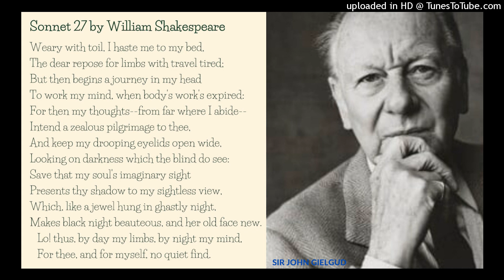Poetry: Sonnet 27 by William Shakespeare (read by Sir John Gielgud)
Weary with toil, I haste me to my bed,
The dear repose for limbs with travel tired;
But then begins a journey in my head
To work my mind, when body's work's expired:

For then my thoughts--from far where I abide--
Intend a zealous pilgrimage to thee,
And keep my drooping eyelids open wide,
Looking on darkness which the blind do see:

Save that my soul's imaginary sight
Presents thy shadow to my sightless view,
Which, like a jewel hung in ghastly night,
Makes black night beauteous, and her old face new.

   Lo! thus, by day my limbs, by night my mind,
   For thee, and for myself, no quiet find.

27. szonett (Fordította: Szabó Lőrinc)

Kimerült utas, esem édes ágyba,
Minden tagom esdi a pihenőt;
De akkor a fejem kezd utazásba,
S lelkem gyötri, mikor a test kidőlt;

Mert akkor (innen, messziről) mohón
Indul zarándok agyam tefeléd,
Oly sötétbe meresztve roskadó
Pillámat, amilyen a vakoké:

Ha csak lelkem látomása ide
Nem hozza, üres szemeimbe, árnyad,
Mely, mint a rémteli éj ékszere,
Szép s új díszt ad vén s komor éjszakámnak.

   Lásd, így nappal testem, éjjel szívem,
   Miattad, s miattam, sose pihen.

Source: William Shakespeare - Sonnets, 1996